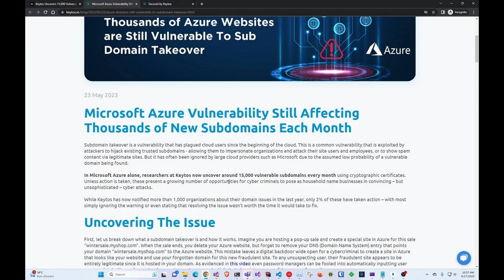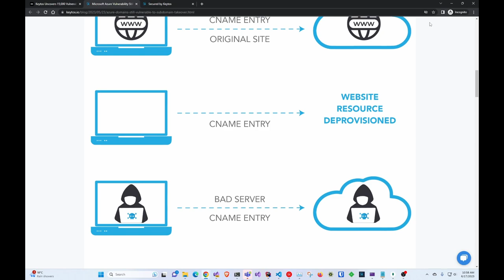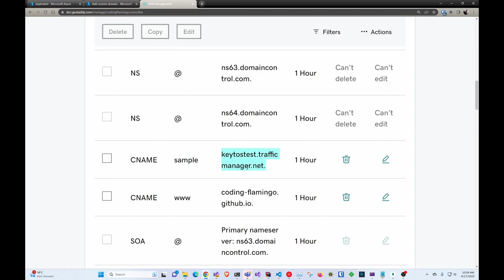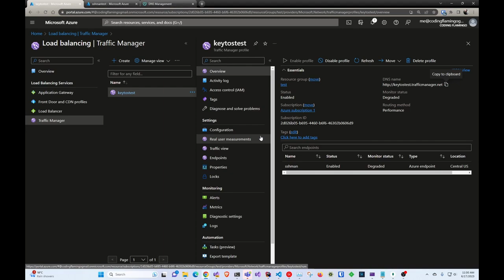Thousands of Azure Domains Vulnerable to Subdomain Takeover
A year after we released our findings for Azure subdomain takeover and how over 30,000+ Azure domains were vulnerable to subdomain takeover. In this video we do an update on how Azure tried to solve this but failed, leaving thousands of customers vulnerable.

check your domain in our portal *Note: we prioritize customers so your domain not showing might mean we have not scanned it*

Learn more about EZMonitor the tool that protects against this attack